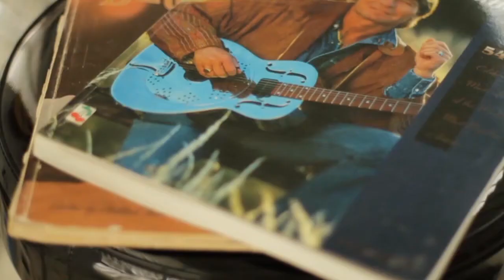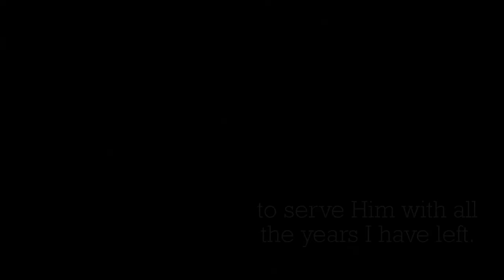Phil Duffy - The Patience of God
Filmed for our 2012 Christmas meetings, this is Phil's story.